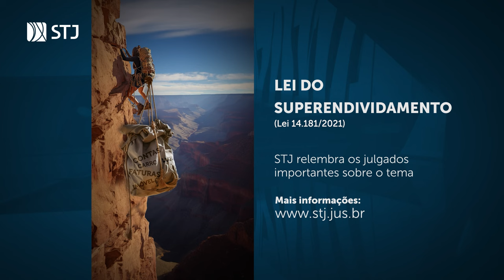STJ relembra julgados importantes sobre superendividamento, lei que está completando 3 anos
Saiba Mais:
INFORMAÇÕES:
A Lei 14.181/2021,  conhecida como Lei do Superendividamento, completa, nesta terça-feira (2), três anos. O Superior Tribunal de Justiça (STJ) se debruça sobre o tema muito antes da lei ser promulgada. Em 2016, por exemplo, a Terceira Turma limitou em 30% os descontos na conta-corrente utilizada para o recebimento do salário de um devedor que fez empréstimo consignado, porque havia risco a subsistência, ou seja, poderia prejudicar a sobrevivência dele.
Para lembrar da importância do tema cada vez mais presente na realidade dos brasileiros, a Coordenadoria de TV e Rádio (CRTV) divulga nas redes sociais do STJ e na Rádio e TV Justiça produtos audiovisuais informativos.